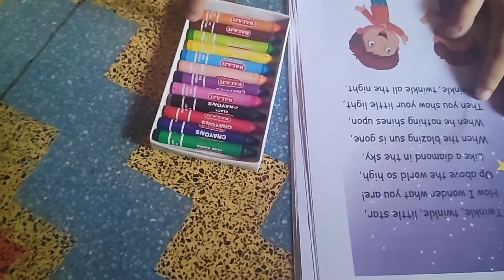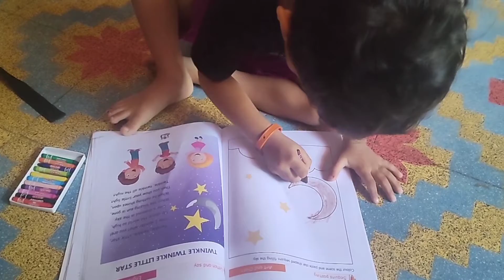Aamir doing colors first time| doing funny dance 🥰(syedaamir Rocks)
Aamir eating ice cream.. after that playing..than wake up morning had breakfast 🥐than playing game in phone enjoy.. dancing 👍🤣